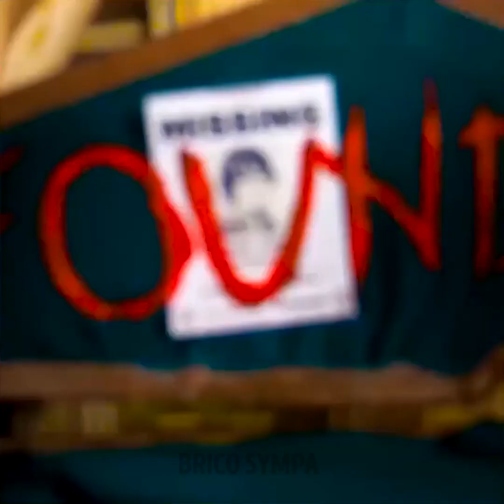ADORABLES CRÉATIONS MINIATURES || IDÉES DIY AVEC DE L'ARGILE POLYMÈRE, UN STYLO 3D & LA RÉSINE ÉPOXY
Toutes les filles aiment les poupées, et notamment les Barbie ! Découvre un tas d'idées pour réaliser d'adorables créations miniatures qui vont t'aider à économiser de l'argent. Regarde cette vidéo et découvre d'incroyable tutoriels étape par étape pour réaliser différents accessoires, des vêtements et même de la nourriture pour tes poupées. C'est trop cool, n'est-ce pas ? Par exemple, tu apprendras une manière inhabituelle d'utiliser des ballons. Nous allons te montrer une manière simple de créer une nouvelle robe pour ta poupée. Est-ce que tu as besoin de nouvelles chaussures pour ta Barbie ? Alors, nous allons t'aider ! Prends un stylo 3D pour fabriquer de nouvelles claquettes. De plus, nous allons te montrer comment fabriquer des écouteurs. Utilise un Pop It comme moule.

Horodatage :
00:11 Écouteurs DIY
01:52 Barbie enceinte
02:59 Cocktail estival
09:28 Bateau de croisière DIY